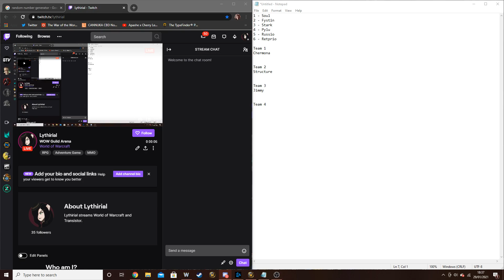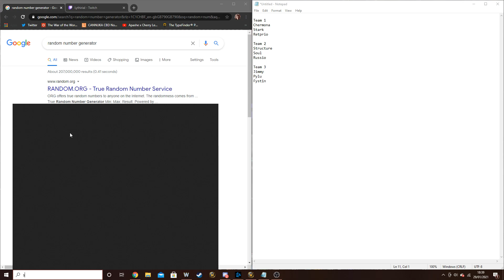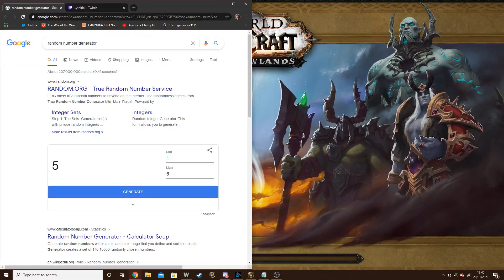Pepelands 3v3 Arena Tournament 2